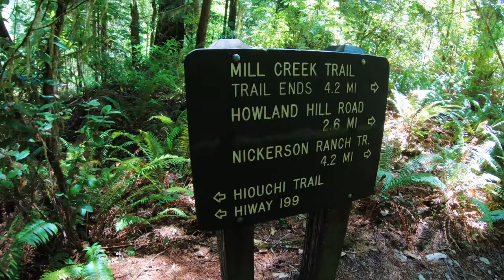Jedediah Smith Redwoods State Park | Trail run